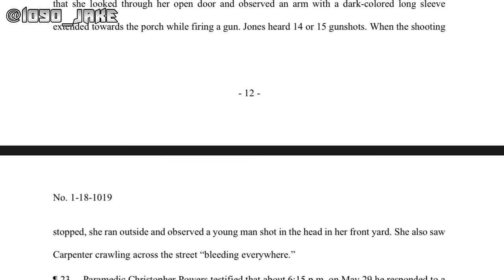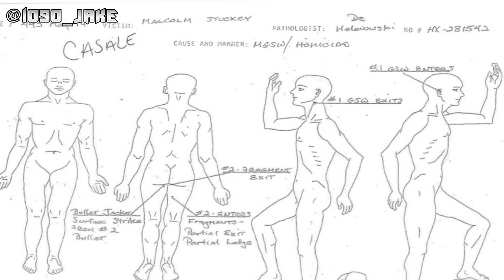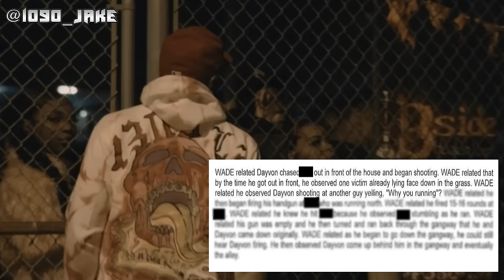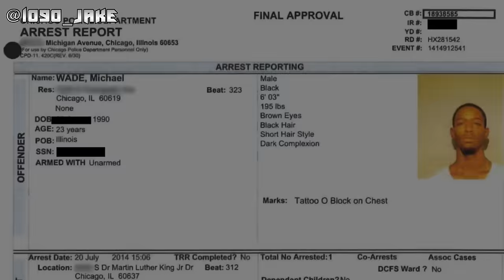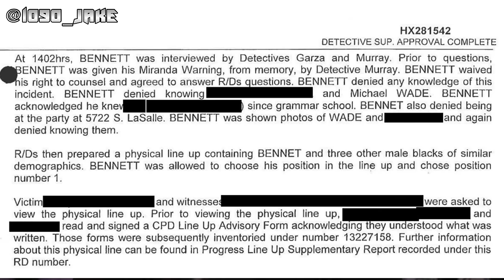THE STORY OF BIG MIKE SNITCHING ON KING VON